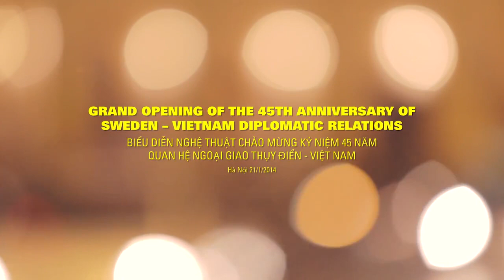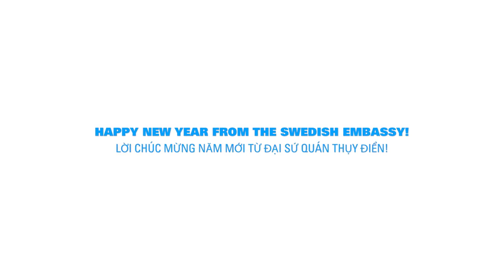Happy New Year 2014 - My Linh and Vocalettes